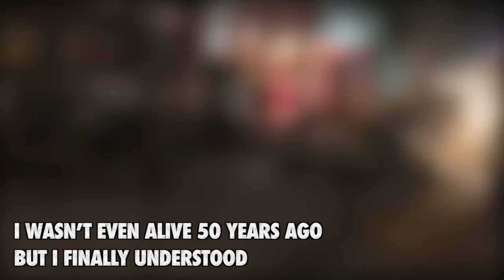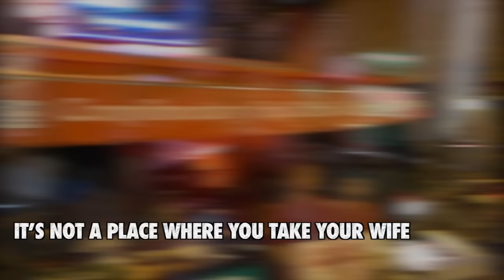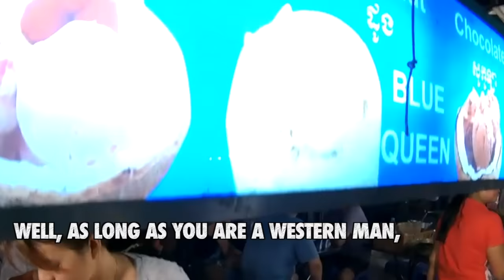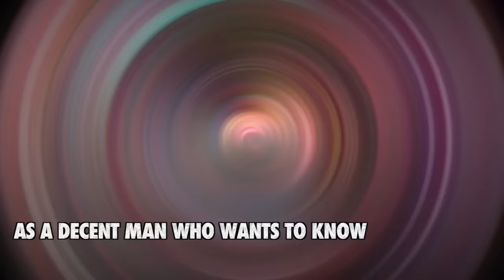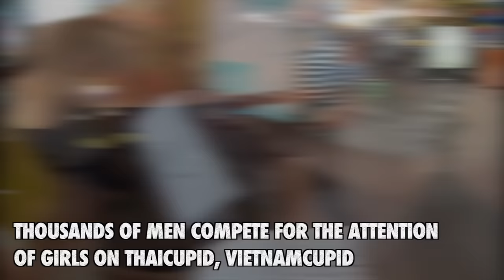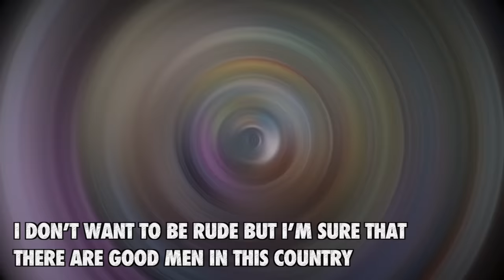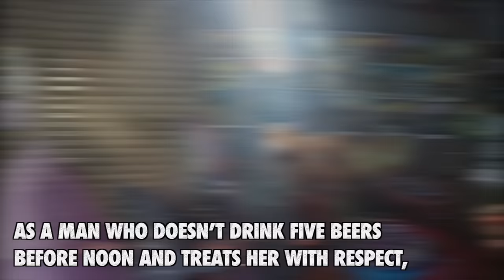Cambodian Girls will treat you like a king, as long as you are a gentle foreigner